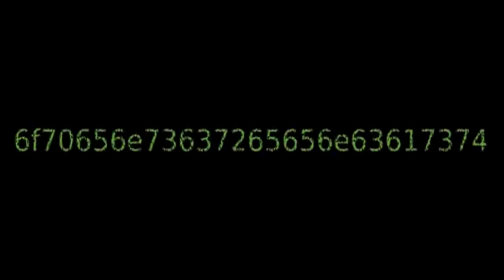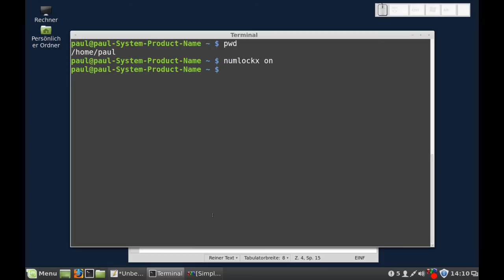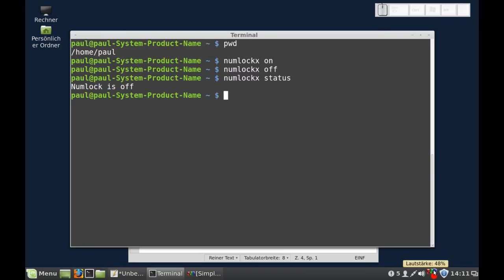Linux - numlockx - Ziffernblock mittels Befehl aktivieren/deaktivieren